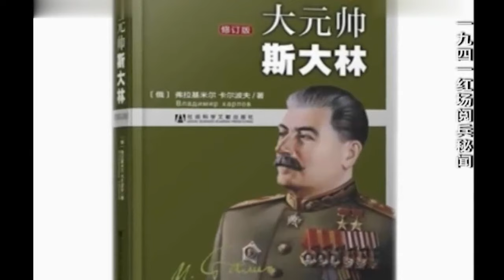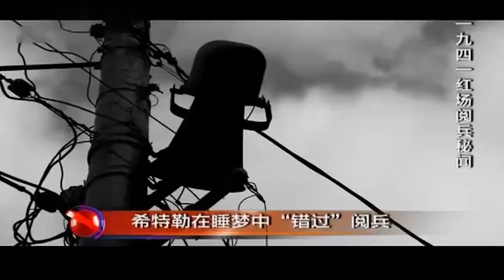世界绝无仅有的一次阅兵！1941年百万德军直击莫斯科，苏联此时举行红场阅兵？25分钟后直接开战，希特勒瞬间损失50万德军！【青年探秘者】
北京卫视 青年探秘者 以悬案、奇闻为基础，结合情景再现的小片，主持人进行穿越时空“现场探奇”的益智节目